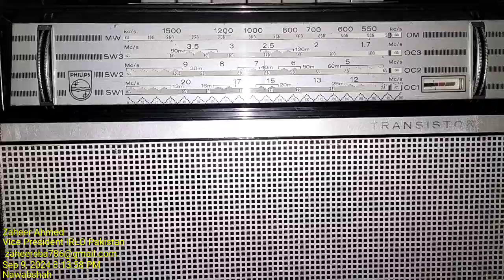MW 531 Air Jodhpur on Philips L4x-26T Antenna Built-in Recorded in SBA Sindh